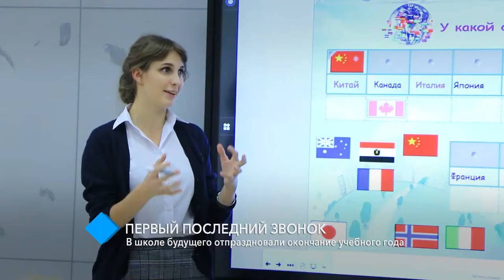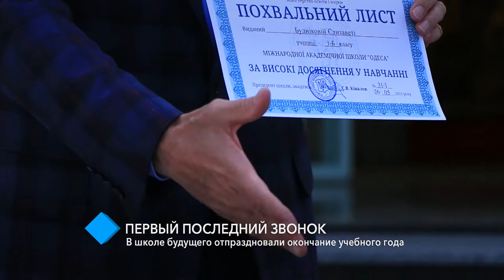Первый последний звонок: в Школе будущего отпраздновали окончание учебного года